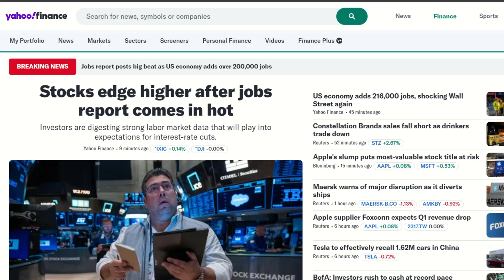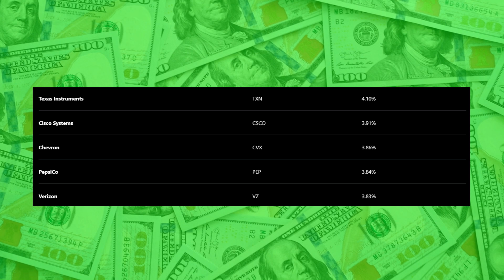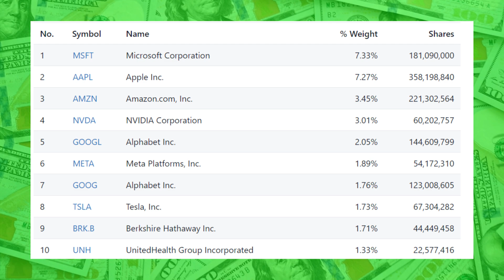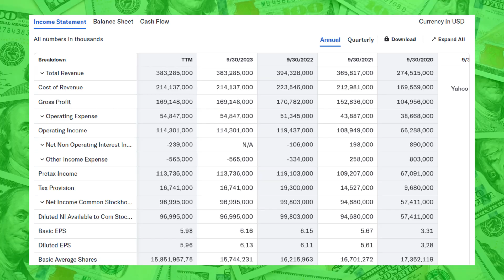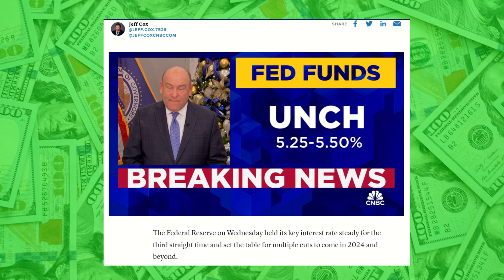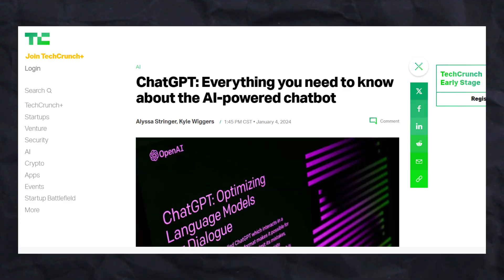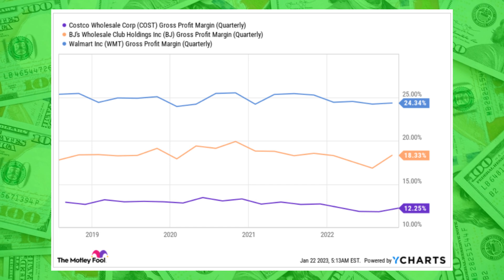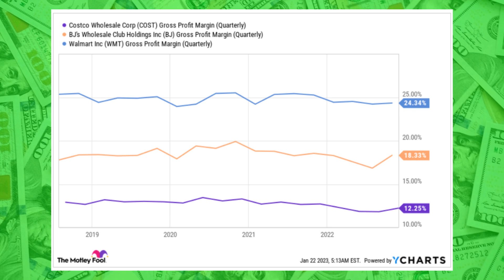6 Dividend Stocks I'm Buying More of in 2024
6 Dividend Stocks I'm Buying More Of in 2024

It's the beginning of a new year! And that means we all have new opportunities to grow our dividend portfolio!

In this video, I'll go over 6 dividend stocks that I plan on focusing more of my money on this year, with the ultimate goal to not only increase my annual dividend payouts, but to also increase my overall profits.

0:00 - Intro
0:41 - Honorable Mention
2:16 - Stock 1
3:32 - Stock 2
4:57 - Stock 3
5:51 - Stock 4
7:43 - Stock 5

Pop Funko Carnage

Pop Funko War Machine

My Microphone: